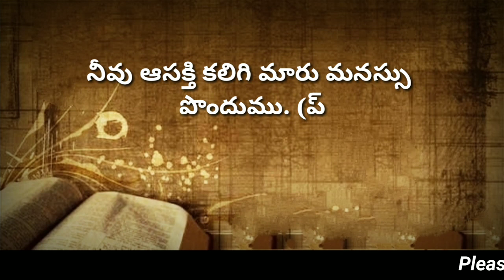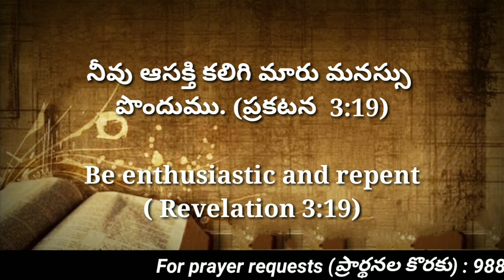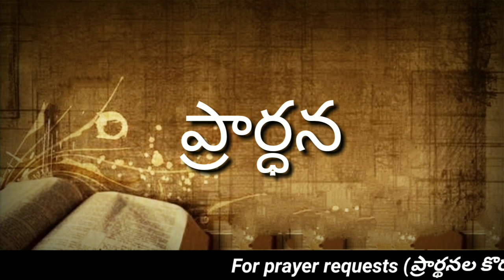Today's promise 04.04.2023 || Bible verse for me today || Showers of Blessing